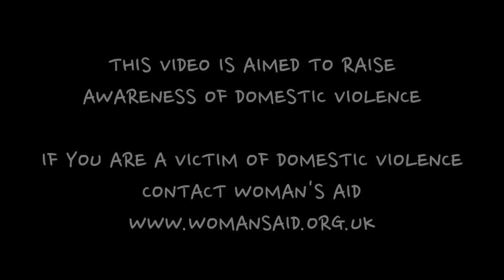Tracy Chapman - Fast Car (@MorrellMusic Cover) (Official Video)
THIS VIDEO IS AIMED TO RAISE AWARENESS IF YOU ARE A VICTIM OF DOMESTIC VIOLENCE

YUNGSTAR TWITTER @YUNGSTARFGM

DIRECTED AND FILMED BY ZACH GRAVENELL